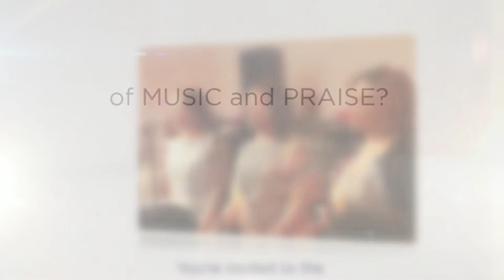Praise Day: Celebration of African American Music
The Orange County Regional History Center is excited to present the Mt. Olive Seventh-day Adventist Praise Team and the New Life Cavaliers Men’s Group for a grandiose performance that will surely lift your spirits and make joyous memories!